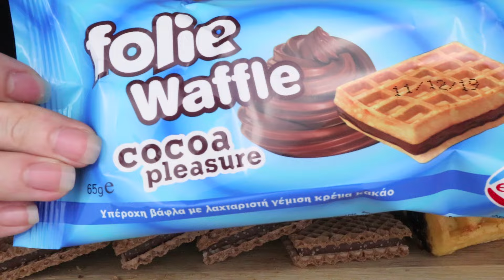ASMR: CHOCOLATE WAFFLES, PB&J SANDWICH & GERMAN WAFERS 🍫🧇 | No Talking Mukbang | Real Eating Sounds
All these help me grow and improve my content!!!

mukbang
strawberry pb&j
chocolate waffle sandwich
german wafers
hezelnut wafers
asmr waffles
saltedcaramel asmr
relaxing sounds